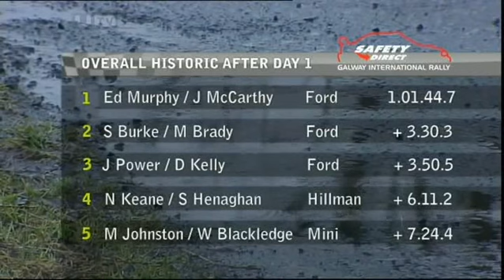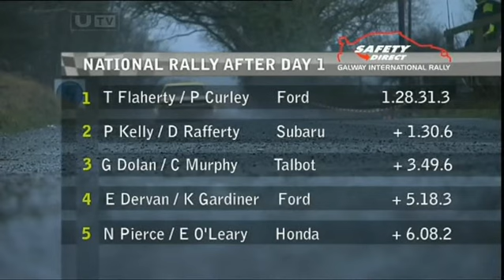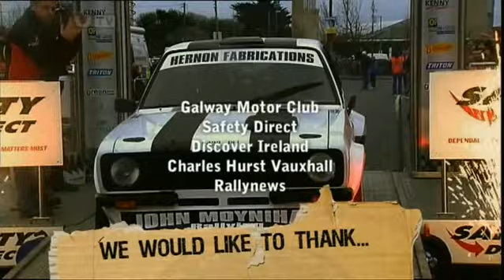RPM - Motorsport: 2011 Safety Direct 40th Galway International Rally II, opening round (Pt2 of 2)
RPM - Motorsport
Safety Direct 40th Galway International Rally II
The Modified and Historic action from the opening round of the 2011 Irish Tarmac Rally Championship
UTV Original air date 24/02/2011